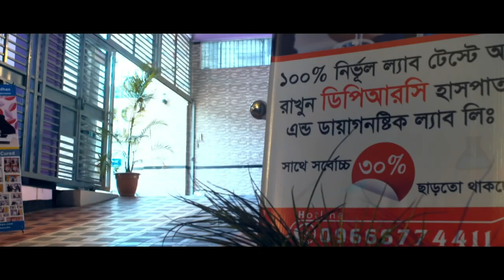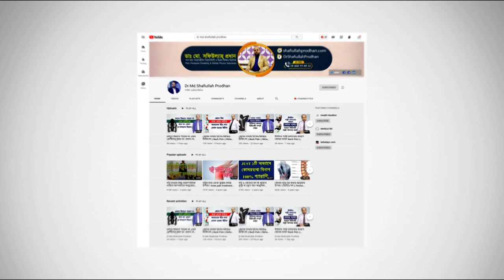হাঁটু ও কোমর ব্যথায় পঙ্গুত্ব রোধে করণীয় || Knee Pain Treatment || Back Pain || Hatu o Kumor Betha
হাঁটু ও কোমর ব্যথায় পঙ্গুত্ব রোধে করণীয় || Knee Pain Treatment || Back Pain Treatment || Hatu o Kumor Betha